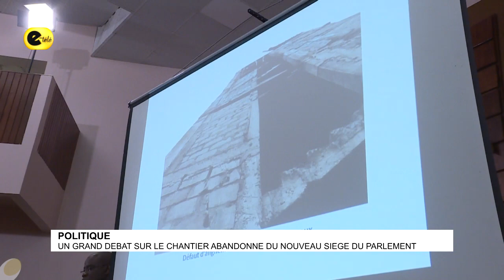Un grand débat sur le chantier abandonné du nouveau siège du parlement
En Direct_Suivez Etélé sur Facebook et youtube